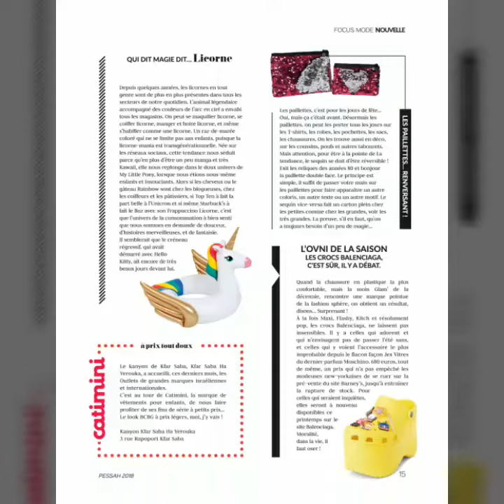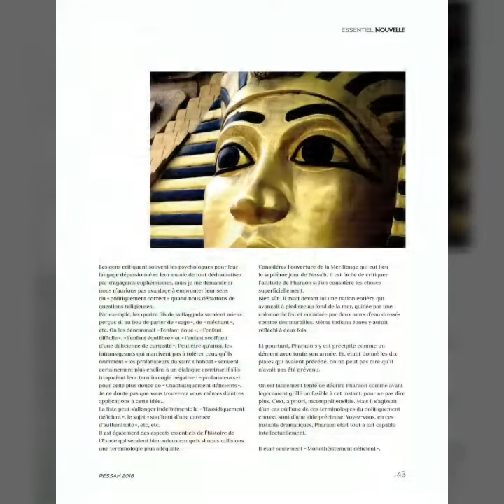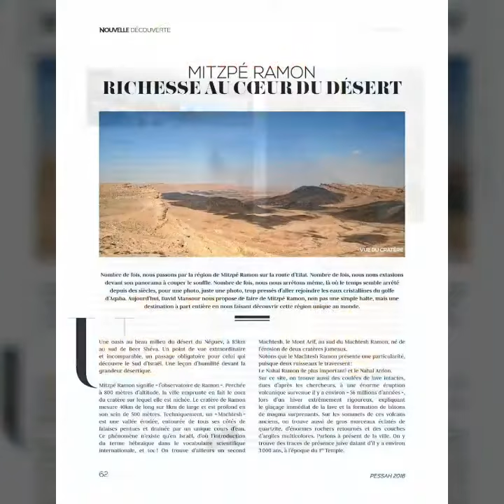NOUVELLE Magazine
Toute l'équipe de NOUVELLE Magazine remercie ses PARTENAIRES, ses LECTEURS et LECTRICES et vous souhaite à tous : PESSAH CASHER VE SAMEAH !

NOUVELLE Magazine est destiné à la femme juive francophone d'aujourd'hui. Il est diffusé gratuitement en Israël et bientôt France.